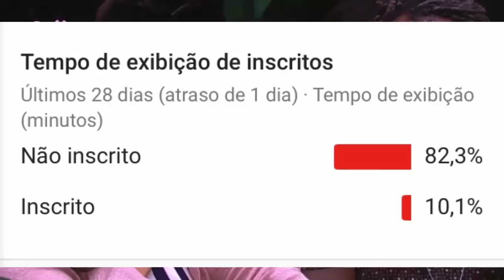MUDOU TUDO EM NOVA ENQUETE DE QUEM VAI SER IMUNIZADO ENTRE RODRIGO GABI E TEREZA NO PAREDÃO FAKE